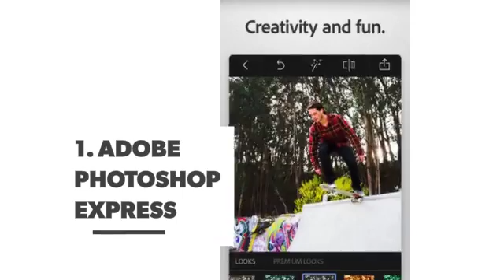Best Apps for Traveling Photographers to Take Gorge AF Photos ...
When you travel, there are going to be times when you’re on the move and not taking pictures. You can sit and look at the scenery (except when it’s the inside of a plane) or you can get to titivating and upscaling your photographs with the help of some apps.

Check also:

7 Best Travel Apps for the IPhone ...

7 of the Best Travel Apps for Your Summer Vacay ...

7 of the Best Apps for Last Minute Travel ...

A Step-by-step Guide on 💻📱How to Remove Your Online Presence 🖥for Those Who Are Tired of Social Media 📵 ...